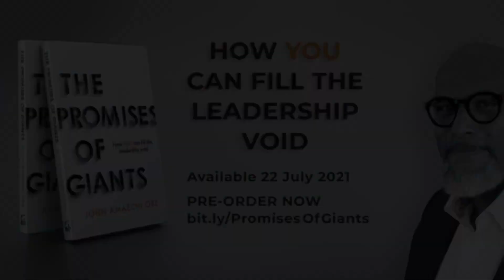The Promises of Giants - Chapter 6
"I promise to take care of mind and body". It's not a Leadership luxury, but a legitimate requirement. Remember to FillMyCup - to be in the best place to help others. (Ch. 6 of The PromisesOfGiants

Transcript:
Hello there.
I'm skipping ahead again to Chapter 6.
I promise to tend to mind and body.
Every time I talk to people, to leaders especially, I remind them that everything I'm about to say, everything I'm about to suggest, is energy expensive.
It will require focus, enthusiasm, the building of new skills, and on and on.

Leadership is not a burden
but it does require much of us,
in whatever context we happen to be in.

And I've been talking, a lot, and you will have seen, if you follow me on social media my hashtag of FillMyCup because I love the phrase, I love the quote that I heard: you can't pour from an empty cup.

We've got to promise to take care of mind and body.
We've got to promise to fill our cup in order to be at our best for our team.
One of the challenges here is that we think that filling our cup is doing our 14 hour day, whether it be studying or working, taking care of our families. And then we crash. And the next thing we know we wake up in the morning, bleary eye, exhausted, and that period of - is it sleep or is it just passing out with tiredness? Falling asleep in the chair after work? This is not recuperation.
Recuperation often takes energy to do.
It's ridiculously early in the morning right now, umm, because I went to bed at 9.30pm last night. And so woke up at 3.30 this morning.
But, very soon, I will head off on my morning walk. To FillMyCup.
I do not feel like going for a walk this morning.
I feel like taking advantage of this time and just sitting around, but I know that when I get to Regent's Park which is where I'm going this morning, whether the sun is shining or, as I imagine, it is drizzling on me, that journey will clear my head. That walk will at least get my heart pumping a little bit. And when I get back, I will be better for it.

We must remember to fill our cups.
As leaders, we can't pour from an empty one.
Chapter 6.
You can't just exhaust yourself, you can't just squeeze yourself until there's nothing left and then imagine that one hour of recuperation will help you.
You have to build this into your schedule.
What will you do to incorporate some kind of recuperation, not just crashing, not just drifting in to sleep to be wrenched from it early the next day? What are you going to incorporate?
It is not a luxury. It is not selfish.
It is self care that makes you better as a leader for others.